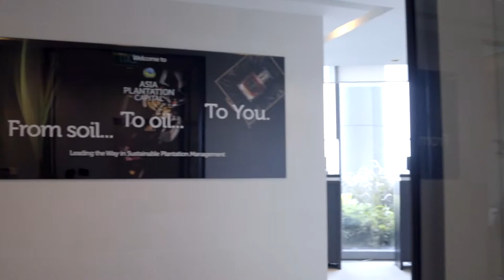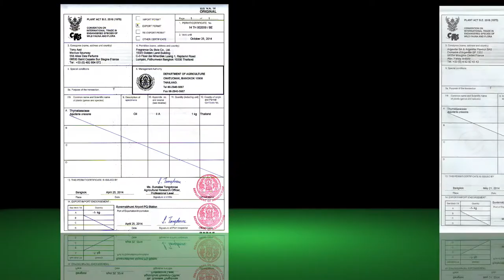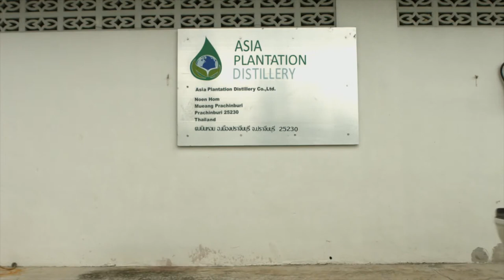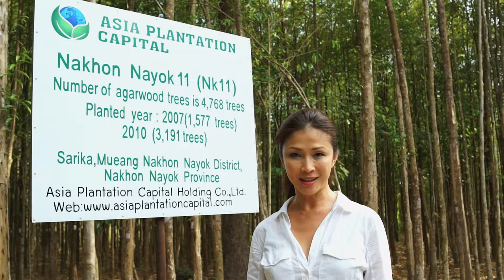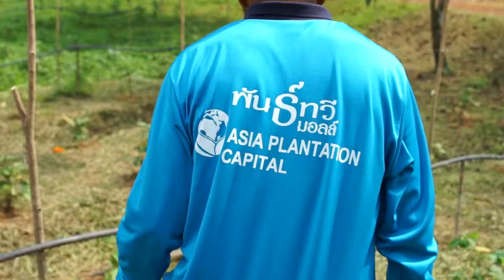Wong Lilin: Sustainability, Renewability and Social Responsibility with Asia Plantation Capital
From Soil to Oil to You - Presented by Wong Lilin